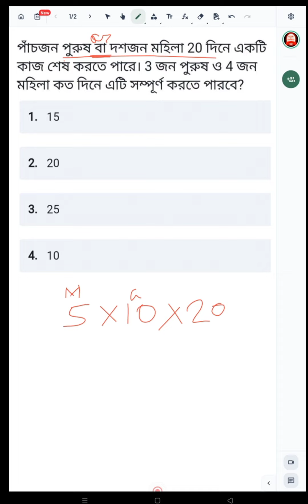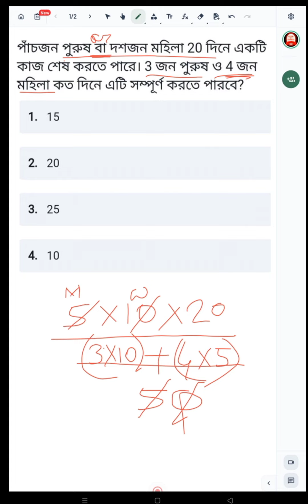Time And Work Short Tricks